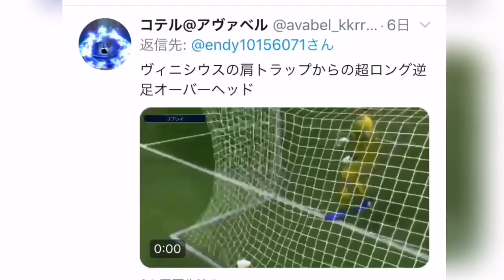ウイイレアプリ2019 素晴らしいボールコントロール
【みんなの動画配信予定日】
※9/12までのツイート動画で作成

9/14 スーパーゴールvol.2
9/15 珍ゴール＆珍プレーvol.3
9/16 素晴らしいボールコントロール
9/17 貫通現象
9/18 リスタートゴール

【サブチャンネル(使用しているピアノBGM)】